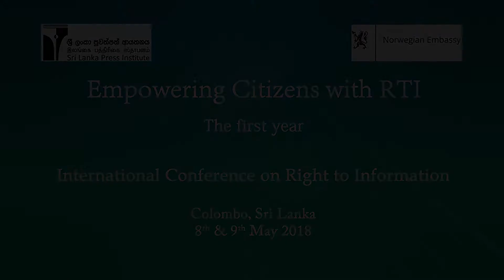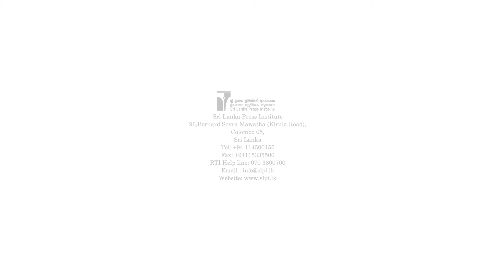Empowering Citizens with Right To Information (RTI) - the first year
Welcome by SLPI CEO Mr. Kumar Lopez

The conference held at the Institute of Policy Studies, Colombo, Sri Lanka on the 8th and 9th of May 2018.